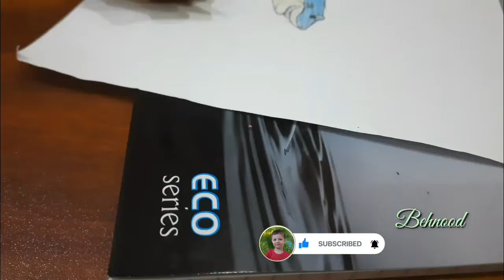How to draw a Shark | Shark drawing by: Smart Iittle boy 😍